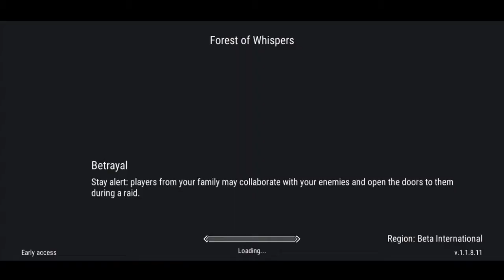Frostborn: Coop Survival | How to playing Frostborn Game in Bengali | Ep - 01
🙏🙏  WELCOME  🙏🙏

🔆About this game:

Build, survive, fight and conquer - become a Viking worthy of Valhalla!

Arrange your own base, harness the power of gods and fight the army of the dead with your friends. Bring back the former glory to the Viking lands by building a new capital from scratch, and go to uncharted shores for treasures and new battles and build your own Viking Kingdom. All of this and more awaits you in the new online survival RPG Frostborn!

                      ⚠️ NOTE ⚠️

🔘 About : Durlav YT is a Bangla Gaming Youtube Channel